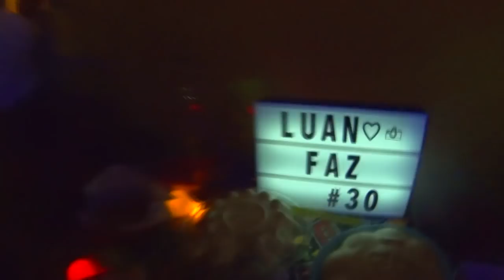A MELHOR FESTA!!!! LUANNOVITT30 - VDC #393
MINHA FESTA ANOS 90 HITS! LUANNOVITT30 - VDC #392